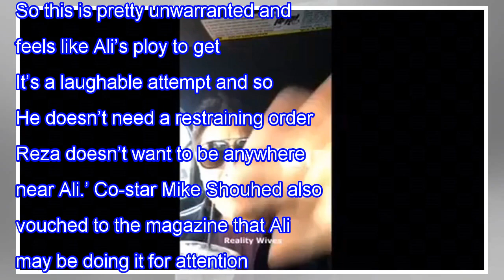SHAHS OF SUNSET: ALI ASHOURI FILES RESTRAINING ORDER AGAINST REZA FARAHAN!